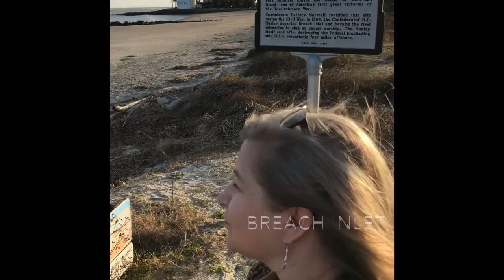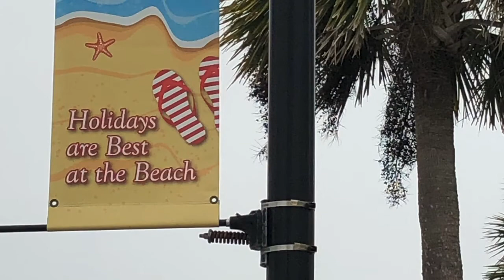2018 Christmas in Charleston